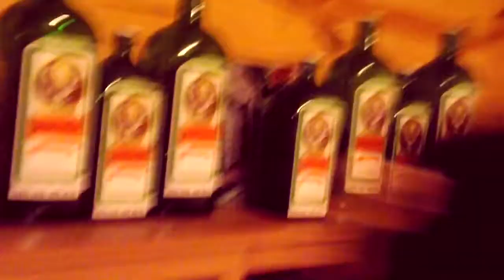Twist Up Daily Part 1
Daily Life Of Twist Up Entertainment
- Shot & Edited By A1 x HD -

Follow Us @TwistUpEnt x @ArjayJizzle x @im_bbb x @therealyunghood x @a100drumz

Facebook.com/twistupentertainment